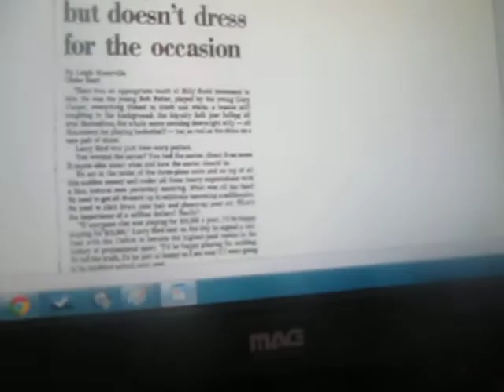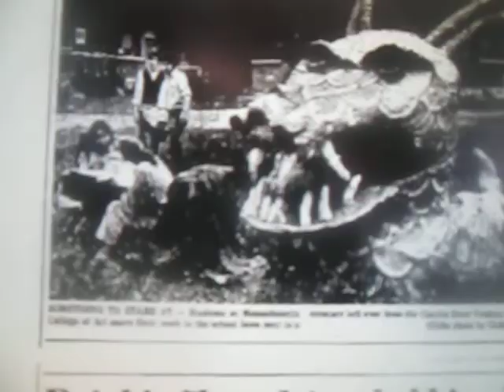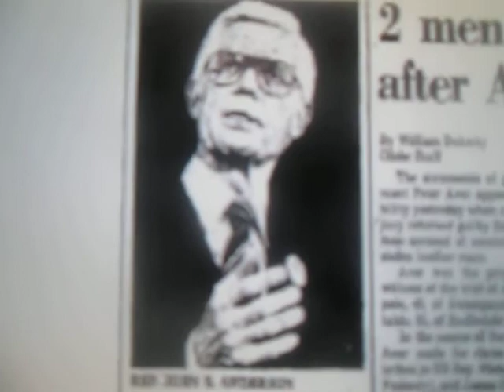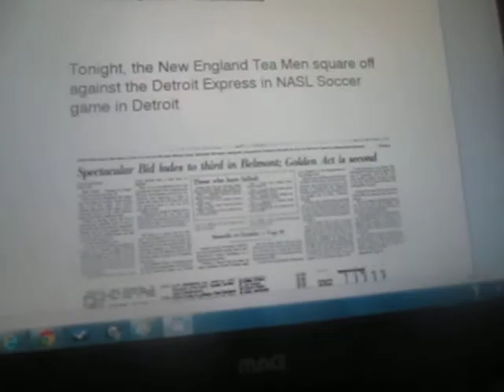WNAC-7 Boston Newsroom 7 6pm Report- Saturday June 9, 1979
Me telling what was going on in Boston and New England and around the world from 35 years ago today